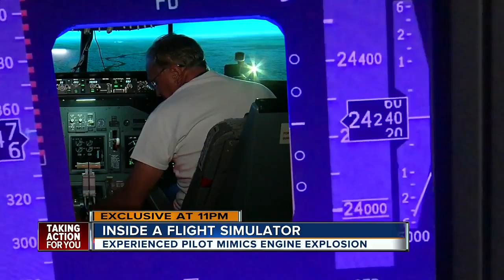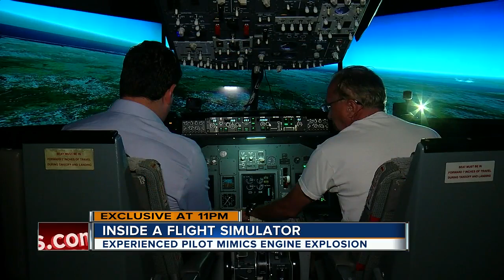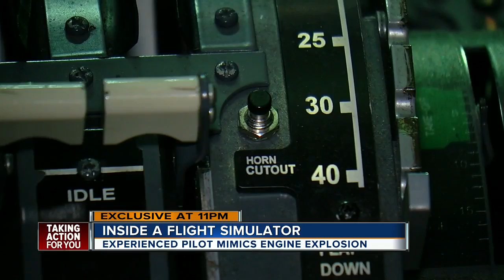Flight simulator shows how Southwest pilot’s training and 'nerves of steel' saved lives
It is impossible to mimic the adrenaline, fear, and terror anyone on Southwest flight 1380 were feeling.  But, a flight simulator for a Boeing 737 gives the average passenger a clear perspective of how training can save lives.